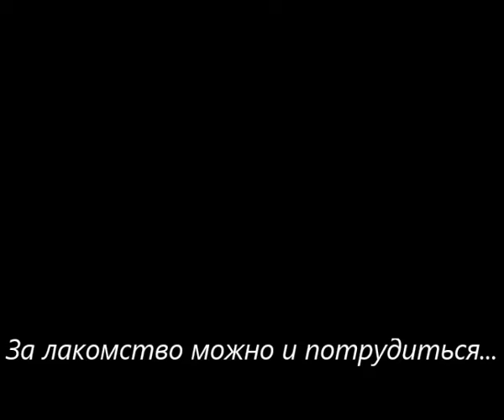Страсть к мороженому | Забавные видеоклипы с животными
Видеосъемка 31/12/1997 г. на кассетную видеокамеру
(запись оцифрована в 2015 г.)